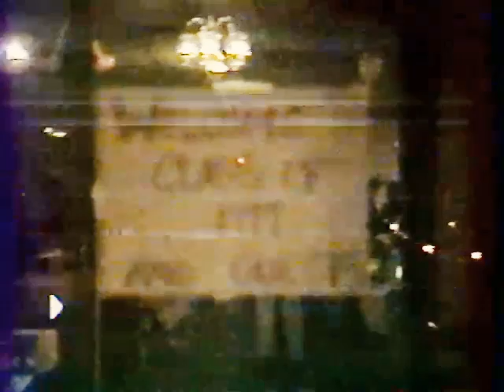1992 AWHS Reunion Class of 1977